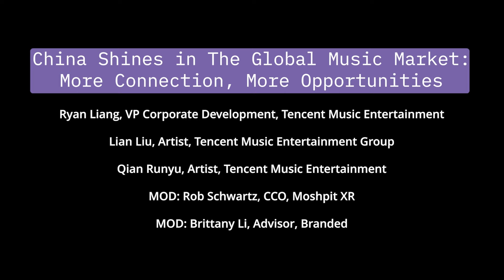ATM24 | China Shines in The Global Music Market More Connection, More Opportunities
Join a panel held by Tencent Music Entertainment Group which will discuss the latest trends in China's music market, and how international artists could get better development in the vast Chinese market.  This discussion will give more information about TME’s newly launched “Music Overseas Program”.  In the increasingly close connection and cooperation between China and the global music market, we’ll discover new development opportunities together.

Speakers:
Ryan Liang, VP Corporate Development, Tencent Music Entertainment
Lian Liu, Artist, Tencent Music Entertainment Group
Qian Runyu, Artist, Tencent Music Entertainment
MOD - Rob Schwartz, CCO, Moshpit XR
MOD - Brittany Li, Advisor, Branded

JOIN OUR MAILING LIST | Curated music, sports, media, digital, gaming and entertainment industry news from Asia Pacific straight to your inbox every Friday